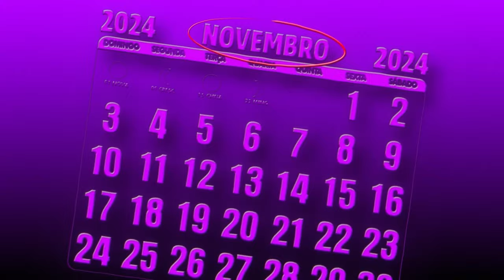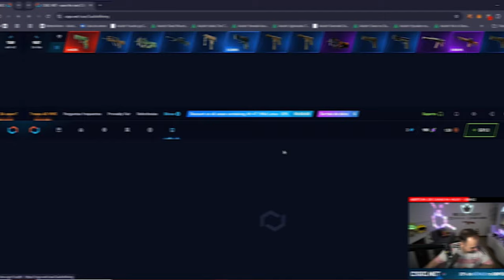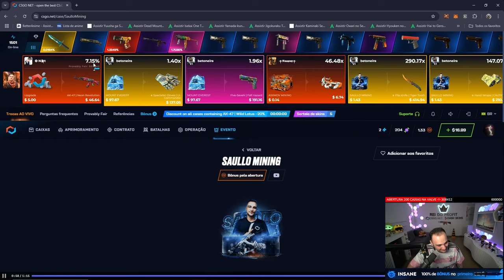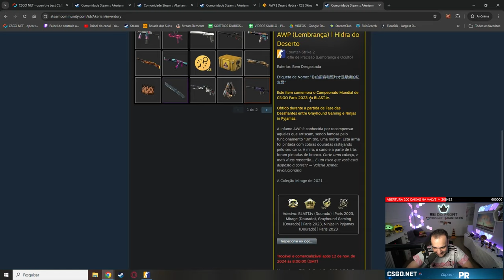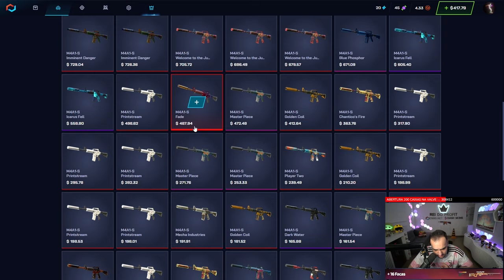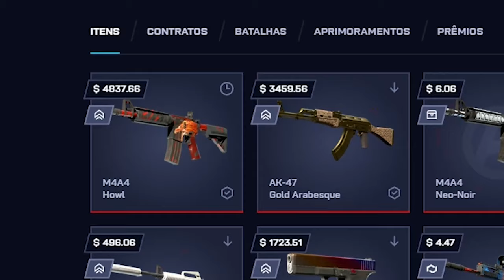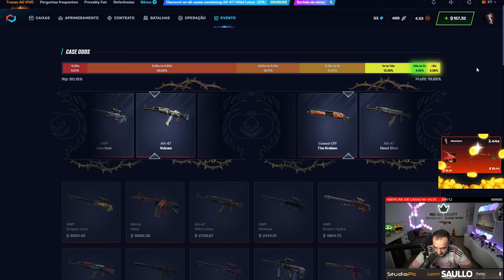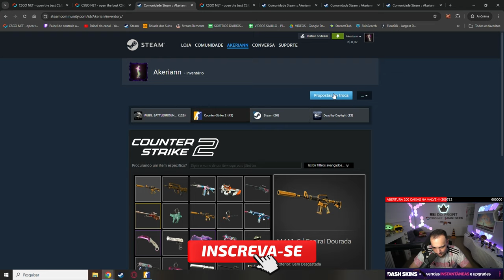PROFIT MILAGROSO! Ele GANHOU uma M9 GAMMA DOPPLER com $25 na SAULLO MINING